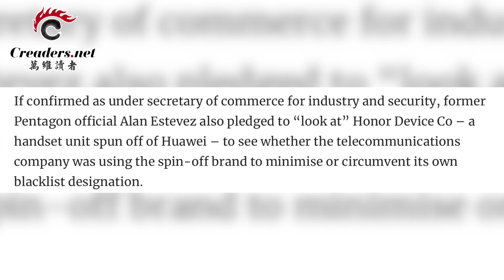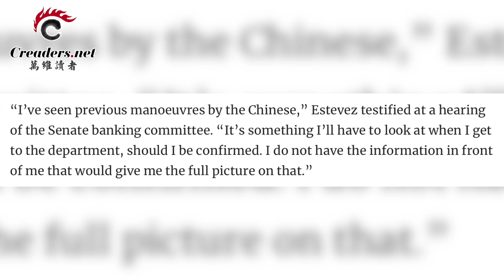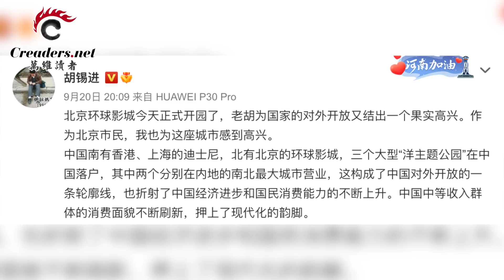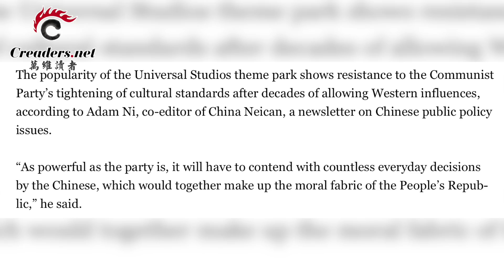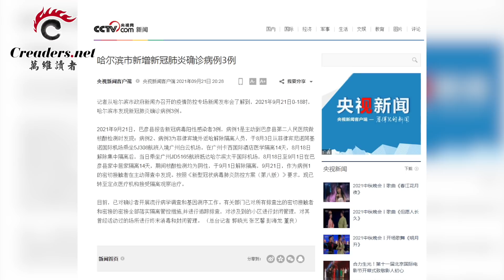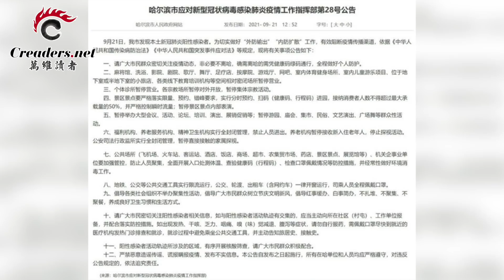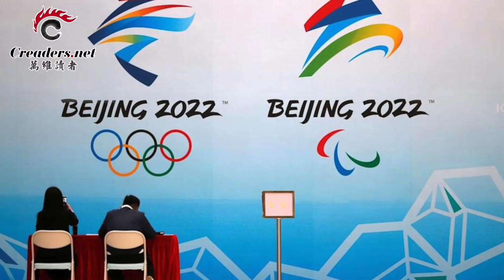綿裏藏針！拜登與習近平聯大遠距離對決；美商務部副部長提名人：見過中共花招 不會放過華為；北京環球影城盛大開幕 如何折射中美關系？哈爾冰封城！中共抗疫受質疑（《萬維讀報》20210921-3 LAJJ）